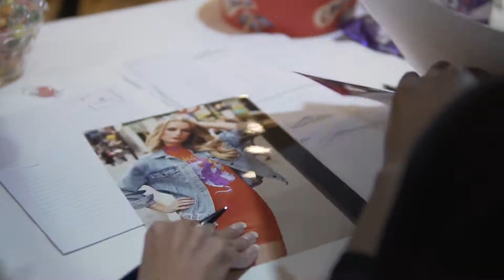House of iKons Casting 14th Jan 2018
House of iKons Casting
by LADY K PRODUCTION
Childrin & Adult Models
Sunday 14th January 2018
Millennium Gloucester Hotel London

Film Director
March Joseph Rosales
House of iKons